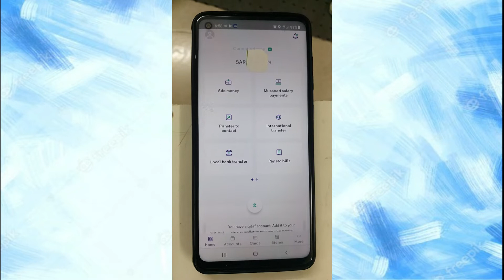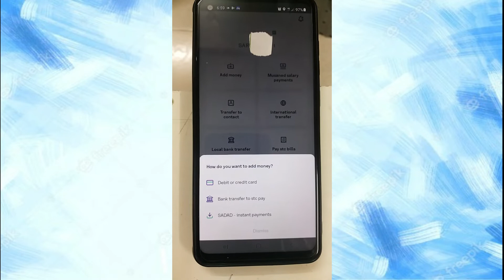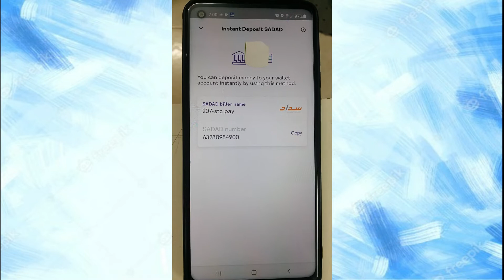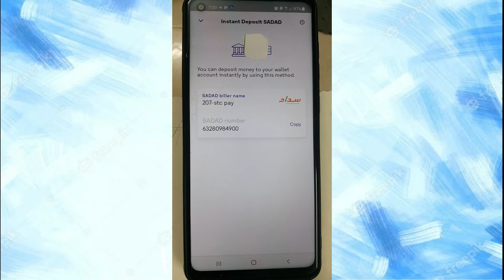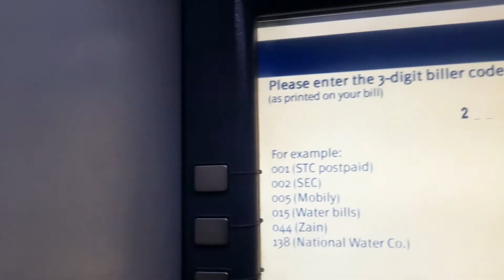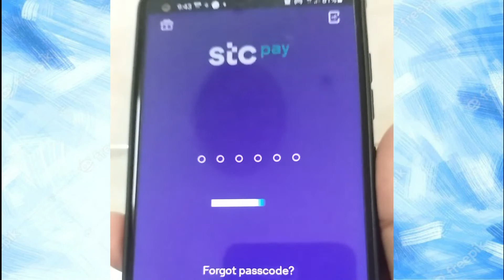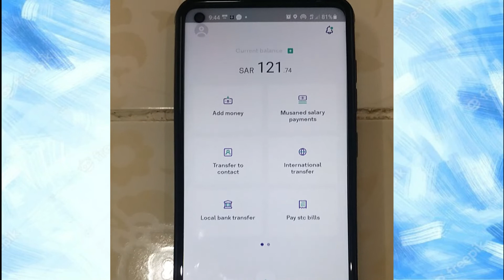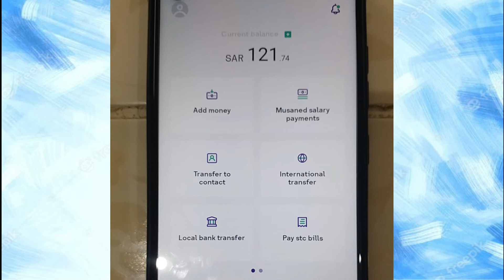How to transfer or Add Money from Al Rajhi Bank ATM Machine to STCPAY Wallet | Tagalog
INSTRUCTION:
1. Insert your Al Rajhi ATM CARD.
2. Enter your PIN NUMBER
3. Then in the Main Menu select: "SADAD    Payments" (hindi ito nakita sa video ko)
4. then enter STCPAY Biller Code Number: "207" then Press "CONFIRM"
5. Then it shown: Please enter subsriber/account/bill number, so enter your STCPAY SADAD NUMBER  (makikita ito sa STCPAY Mobile wallet apps natin) then press "CONFIRM"
6. Then if shown: would you like to make advanced payment for this bill just press "YES
7.  Then enter amount to pay or to transfer to your STCPAY Wallet (note: minimum is 100 Saudi Riyal)  then press "COMFIRM"
8. Then it shown on the screen: Continue advance payment for this bill? just press "YES"
9. Then finally, The Machine asking if you want to do another transaction: If so, select YES OR NO.
10. Done, Insha Allah!

Paano kumuha ng STC pay Physical Card Visa at Mada  | Claim my STCpay Physical Card (Mada & Visa) at Aramex Remittance Center | Free Delivery of STCpay Physical Card from main office of STCpay in Riyadh to any City of Saudi Arabia | How to Register or Activate a MADA & VISA Card before used:

Paano Maglagay ng Pera sa STCPay Kung Walang ATM Bank account (How to Cash-In Money in STCpay without ATM CARD or Bank Account | Tagalog:

How to Add Money in STCpay using BANK TRANSFER option from other Bank 100% Effective | Tagalog:

Thank You Very Much | Jazakumullahu Khairan